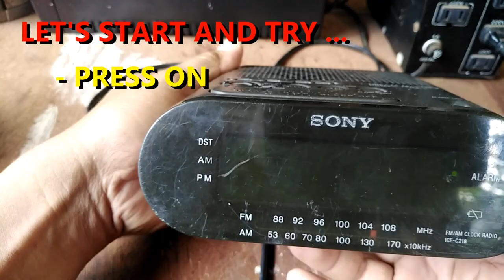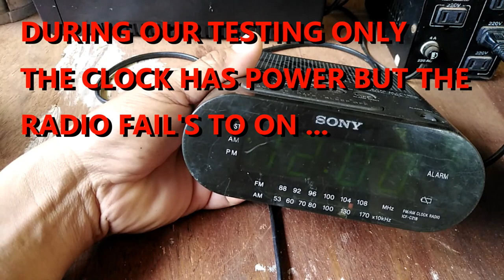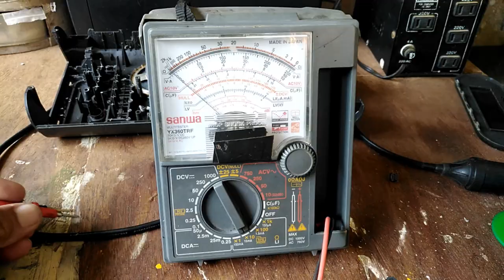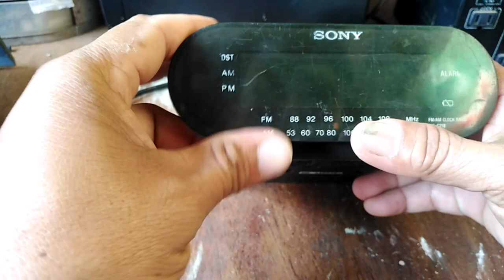SONY DREAM MACHINE AUTO TIME SET RADIO NO POWER REPAIR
IN THIS VIDEO WE'RE FIXING A RADIO POWER TROUBLE ON A SONY DREAM MACHINE ...IT WAS CAUSED BY AN OPEN TACTILE SWITCH.